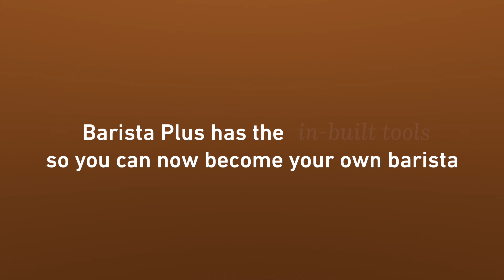Barista Plus Espresso Coffee Machine | Café style coffee at home in under 3 minutes | Sunbeam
Enjoy café style coffee in under 3 minutes with Barista Plus Espresso Machine, the all-in-one coffee machine with the tools to help you become your own barista.

There are so many variables to making the perfect coffee. In cafés, baristas expertly control coffee dosing, extraction time and the perfect milk temperature.

Barista Plus has the in-built tools so you can now become your own barista:
- The Perfect Grind: Grind timer for consistent coffee dosing.
- 58mm Commercial Size Group Head delivers authentic café quality coffee
- The Perfect Shot: Shot timer gives you feedback to create consistently delicious coffee
- Milk Thermometer guides you to the perfect milk

Café style coffee made by you. Barista Yourself with our in-built expertise.

Barista Yourself: The Joy of Making Coffee at home